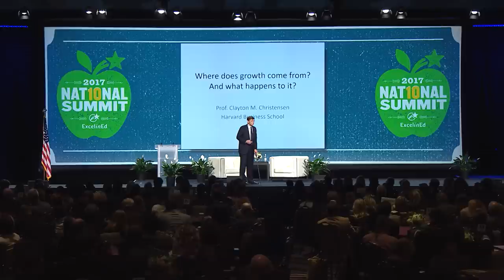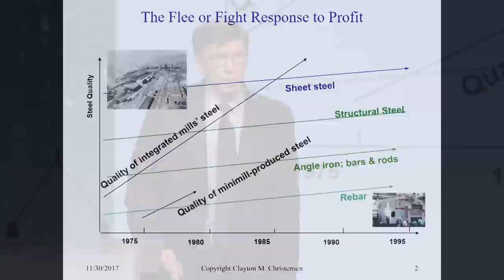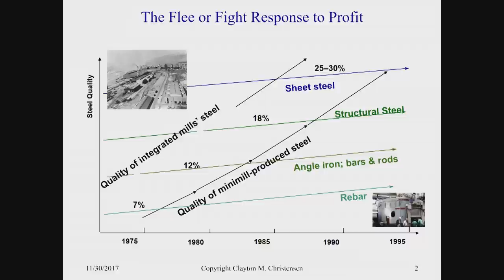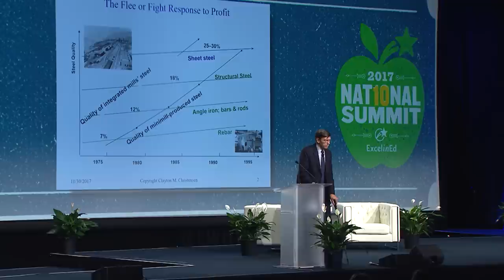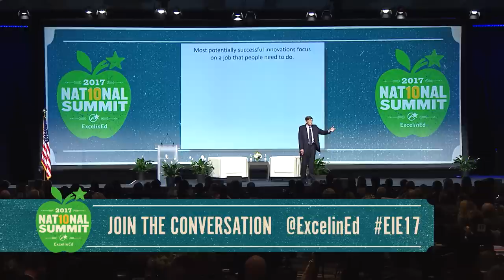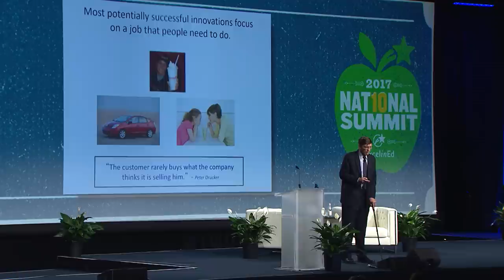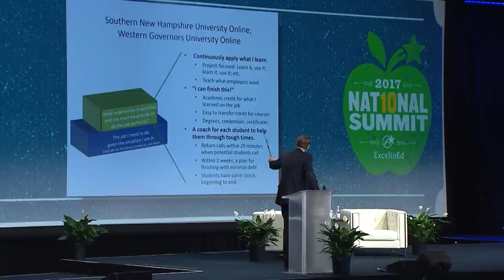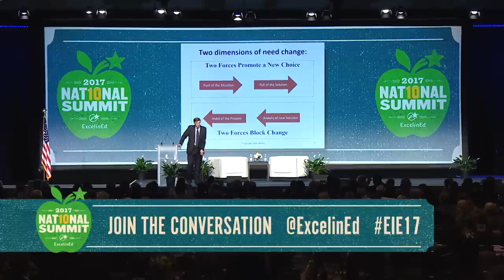EIE17: GENERAL SESSION - Competing Again Luck with Professor Clayton Christensen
General Session: Professor Clayton Christensen, author of “Competing Against Luck,” spoke at the 2017 National Summit on Education Reform on Thursday, November 30, in Nashville, Tennessee.
Professor Christensen discusses his research and theories on disruption and innovation in business to invoke a different way of thinking about how we deliver education. He challenged attendees to measure their lives not by numbers, but instead how they have helped put others on the path to becoming a better version of themselves. Hanna Skandera, Former Secretary of Public Education, New Mexico introduced Professor Christensen.